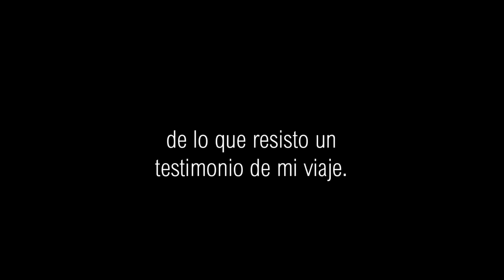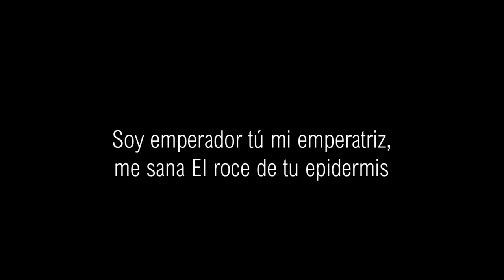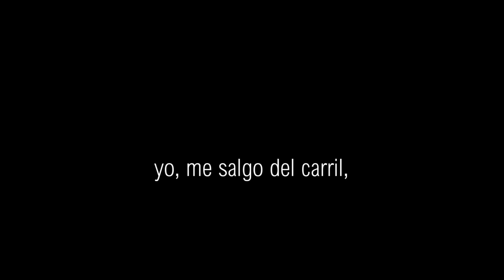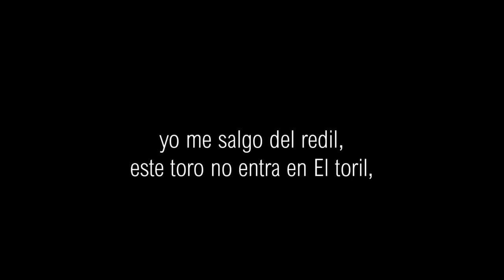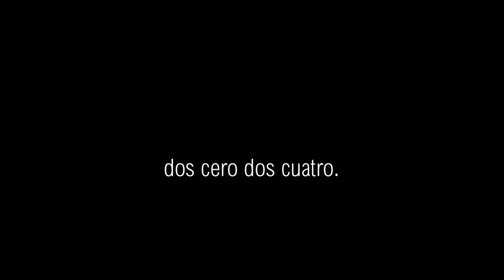Maikel the One - Mastín - Videoletra Oficial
Referencias mitológicas en la letra de "Mastín":

 Osiris: Dios egipcio de la muerte, los inframundos y la resurrección.
 Isis: Diosa egipcia de la fertilidad, la maternidad y la magia. Se dice que Osiris fue resucitado por Isis después de ser asesinado por su hermano Set.
 Finis Mundi: Significa "fin del mundo" en latín.
 Ibis: Ave sagrada en el antiguo Egipto, asociada con el dios Thoth.
 Apis: Toro sagrado en el antiguo Egipto, considerado una encarnación del dios Ptah.
 Nefertiti: Reina egipcia conocida por su belleza y su papel en la difusión del culto a Atón.
 Leviatán: Monstruo marino gigante de la mitología hebrea y cristiana.
 Serrín y confeti: Símbolos de lo vano y efímero en la mitología egipcia.
 Dios X: Se refiere al dios desconocido o incognoscible en la mitología egipcia.
 Mantis religiosa: Insecto conocido por su postura de oración y su comportamiento depredador.

Contexto y explicación:

 Osiris e Isis: La resurrección de Osiris por Isis simboliza el ciclo de muerte y renacimiento, así como la esperanza de vida después de la muerte.
 Finis Mundi: La mención del fin del mundo sugiere un sentido de urgencia y un llamado a la acción ante las injusticias y los desafíos del mundo.
 Ibis y Apis: El ibis y el toro Apis eran animales sagrados considerados manifestaciones de dioses. Su presencia en la letra evoca la espiritualidad y el misticismo del antiguo Egipto.
 Nefertiti: Nefertiti representa la belleza y el poder femeninos. Su mención sugiere la admiración del artista por la fuerza y la gracia.
 Leviatán: El Leviatán es un símbolo del mal y el caos. Su inclusión en la letra sugiere una lucha contra fuerzas poderosas y destructivas.
 Serrín y confeti: Estos símbolos representan las cosas mundanas e insignificantes que pueden distraernos de lo que es verdaderamente importante.
 Dios X: El dios desconocido simboliza los misterios y lo desconocido de la existencia.
 Mantis religiosa: La mantis religiosa representa la paciencia y el engaño. Su presencia en la letra sugiere una cierta astucia y capacidad de adaptación.

Al incorporar estas referencias mitológicas, el artista agrega capas de significado y profundidad a la letra, invitando a los oyentes a reflexionar sobre temas eternos y universales.

Mythological references in the lyrics of "Mastiff":

 Osiris: Egyptian god of death, the underworlds and resurrection.
 Isis: Egyptian goddess of fertility, motherhood and magic. It is said that Osiris was resurrected by Isis after being killed by his brother Set.
 Finis Mundi: Means "end of the world" in Latin.
 Ibis: Sacred bird in ancient Egypt, associated with the god Thoth.
 Apis: Sacred bull in ancient Egypt, considered an incarnation of the god Ptah.
 Nefertiti: Egyptian queen known for her beauty and her role in spreading the cult of the Aten.
 Leviathan: Giant sea monster of Hebrew and Christian mythology.
 Sawdust and confetti: Symbols of the vain and ephemeral in Egyptian mythology.
 God X: Refers to the unknown or unknowable god in Egyptian mythology.
 Praying mantis: Insect known for its prayer posture and predatory behavior.

Context and explanation:

 Osiris and Isis: The resurrection of Osiris by Isis symbolizes the cycle of death and rebirth, as well as the hope of life after death.
 Finis Mundi: The mention of the end of the world suggests a sense of urgency and a call to action in the face of the injustices and challenges of the world.
 Ibis and Apis: The ibis and the Apis bull were sacred animals considered manifestations of gods. Their presence in the lyrics evokes the spirituality and mysticism of ancient Egypt.
 Nefertiti: Nefertiti represents feminine beauty and power. Her mention suggests the artist's admiration for strength and grace.
 Leviathan: Leviathan is a symbol of evil and chaos. Its inclusion in the lyrics suggests a struggle against powerful and destructive forces.
 Sawdust and confetti: These symbols represent the mundane and insignificant things that can distract us from what is truly important.
 God X: The unknown god symbolizes the mysteries and unknowns of existence.
 Praying Mantis: The praying mantis represents patience and deception. Its presence in the letter suggests a certain cunning and adaptability.

By incorporating these mythological references, the artist adds layers of meaning and depth to the lyrics, inviting listeners to reflect on eternal and universal themes.